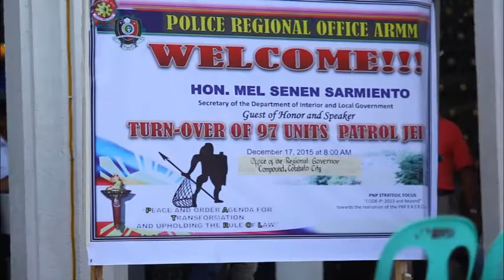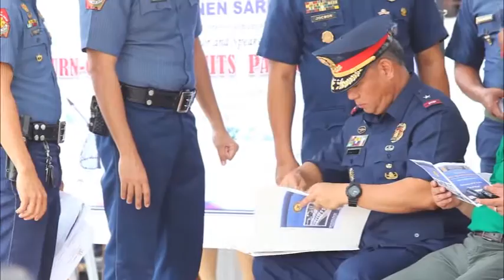Turn-Over of 97 units patrol jeeps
In Datu Saudi town, the private-plate pink police car has aided with state police car as ARMM receives new patrol cars

By Ferdinandh Cabrera

It would be rare, awkward or uncommon to see a small car roaming in the town, colored pink and white striped with blue.

It has a green plated, which means a private car, a Honda Fit small car donated by the town mayor.

Mayor Samsudin Dimaukom donated the car when he assumed post after winning the 2013 elections, realizing the agony of his police force that are working in crime-challenged town without a vehicle for mobilization.

His town has been in many times the center of several conflicts in the recent years involving clashes with rebel groups and government soldiers and alongside with domestic and petty crimes, mostly Rido or clan war.

“Im so glad they have responded to our needs, from the very start I believed enforcing our enforcers and giving them logistics they need will motivate them to perform well in peace and order, Im so thankful”, Dimaukom said.

Usually police car can be shown on Macho image here, bulky and fast Toyota Hilux 4x4 pick-up, but in town known for its “Pink” color identity, it’s better to have small and slow car rather than nothing.

However, the pink-cute car he said will not be returned to him but will be used especially by the Women and Children Protection Desk of the town police unit.

Recently, the Autonomous Region in Muslim Mindanao has received the 97 new police cars intended for each municipal police station in different towns in five provinces of ARMM.

DILG Secretary Mel Senen Sarmiento, admitting the shortage of the vehicles said they would do all the effort to reach other towns, which has not yet received. The ARMM has 116 towns.

Regional Governor Mujiv Hataman personally received the key of responsibility from Secretary Sarmiento followed by simultaneous horning of sirens of the vehicles received.

The turnover ceremony was coincided with the two-day activity of Bottom-Up Budgeting Summit, together with Local Government Units and Civil Society Groups in ARMM.

This was graced also Secretary Butch Abad.

In an ambush interview he said the summit is not intended to advance the political candidacies of their allies or be used in the upcoming elections.

“You can ask some of those received the projects, not all are our allies”, he stressed.

Meanwhile, Sarmiento in his speech has recognized the mobilization problem faced by many local government regions in the countryside, he is hopeful these will be used in most effective and efficient way.

“We hope these vehicles will be used for the tuwid na daan roads we are traversing, not that we hear some police elements or officials will use these for personal gains but rather truly in the name of service to the community”, he said in his speech.

END.